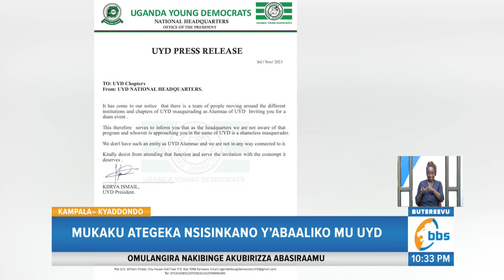Abavubuka ba UYD Balabudde Mukakuku , Bagamba Talina Buyinza Kuyita Nkungaana Kika Ekyo